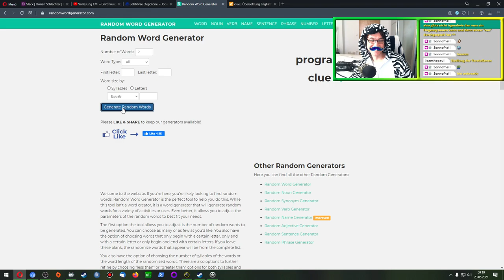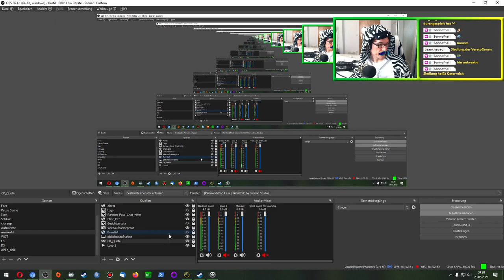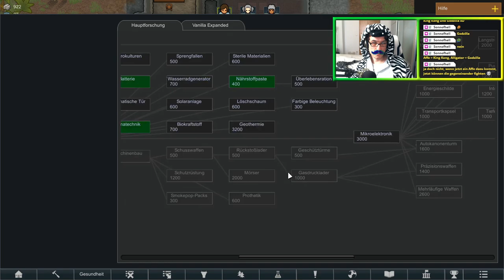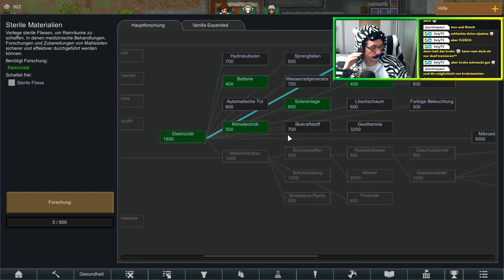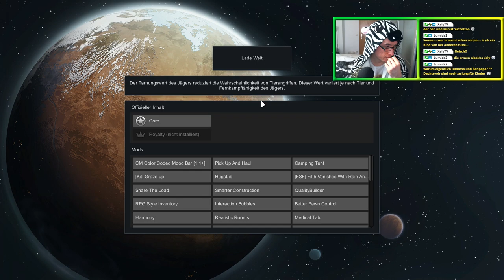Zebra auf Randwelt ▬ LetsPlay Rimworld #001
Da der letzte Spielstand ziemlich vor die Wand gefahren wurde, starte ich heute nochmal in eine neue Rimworld. Es wird nicht fehlerfrei, aber wir kommen langsam vorran. Rimworld eben.

Außerdem nutze ich ein paar Mods für bessere Übersicht und ein paar mehr Events und Items + Tieren.